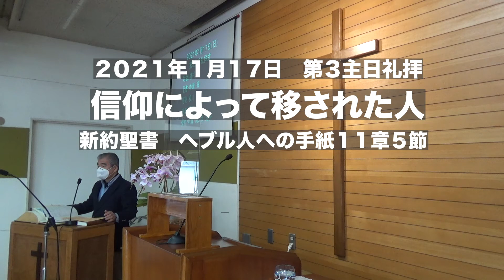信仰によって移された人 第３主日礼拝2021-01-17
埼玉県北葛飾郡杉戸町から、日本同盟基督教団・杉戸キリスト教会の第３主日礼拝です。聖書箇所：ヘブル人への手紙１１章５節、メッセージ題：信仰によって移された人。杉戸キリスト教会のホームページは